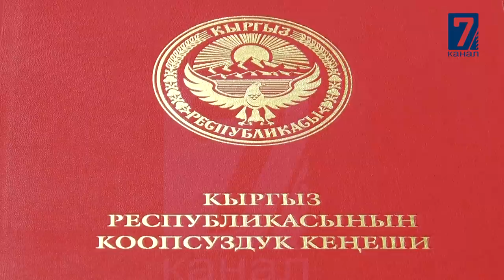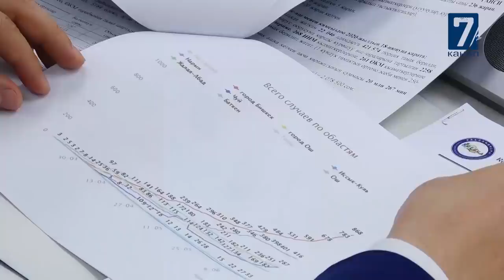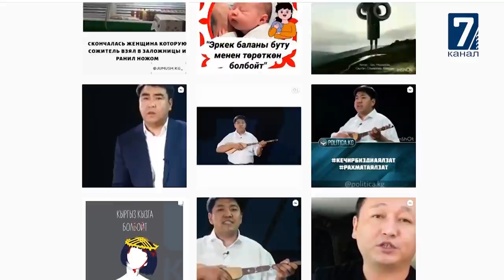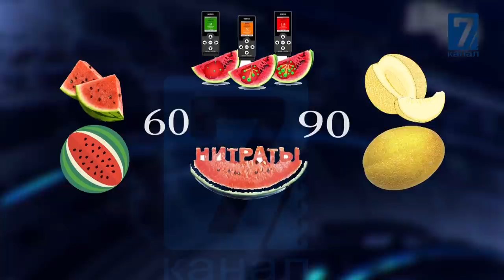Жумалык 20 06 2020